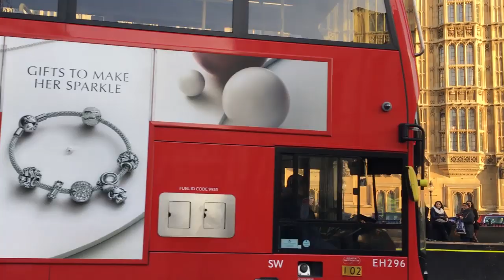LONDRA: Caos Brexit, manifestazioni in città | video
In Europa sono ore febbrili per capire quali saranno le sorti politiche del Regno Unito, alle prese con il caos Brexit. Il nostro inviato a Londra Mirco Paganelli ha fatto il punto dal cuore delle manifestazioni.